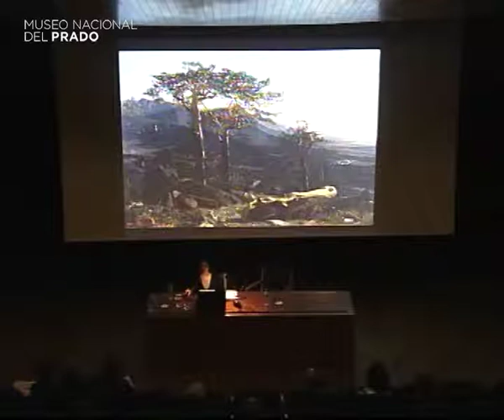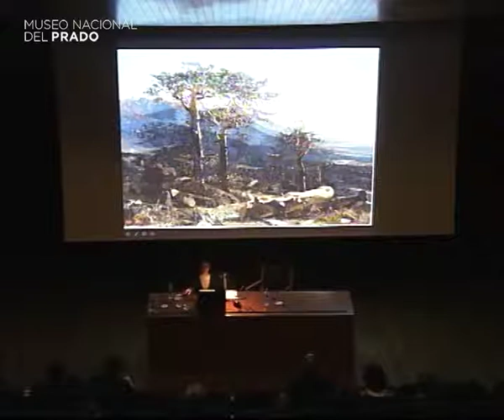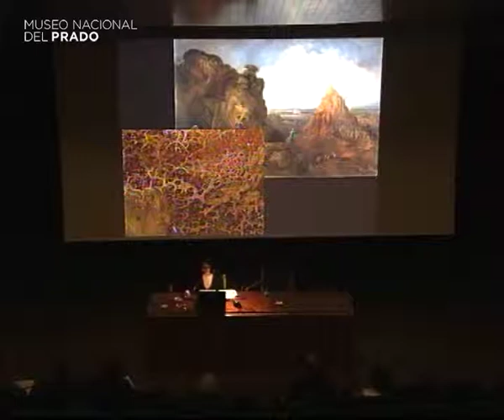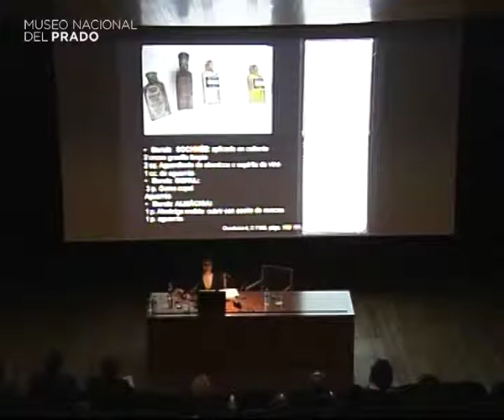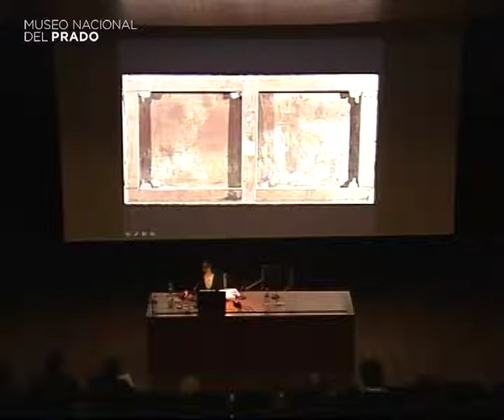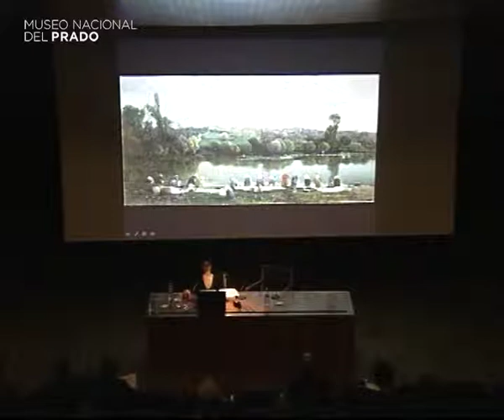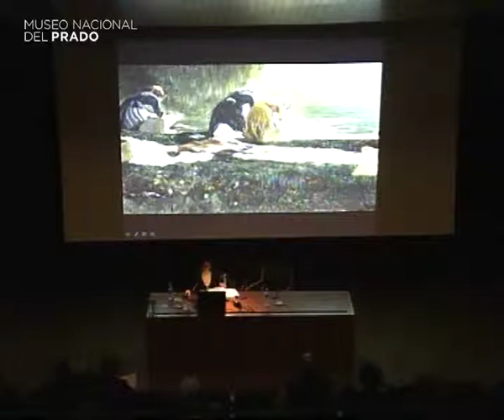La técnica de Martín Rico a la luz de las restauraciones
Conferencia impartida por Lucía Martínez, restauradora de pintura del Museo Nacional del Prado.

4 de febrero de 2013 Duración del vídeo: 1 h 17 min.